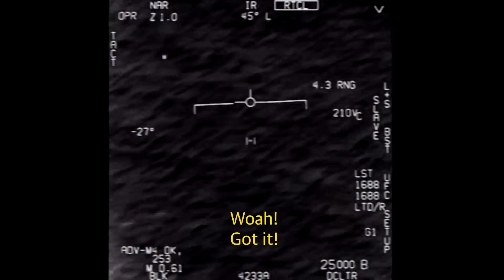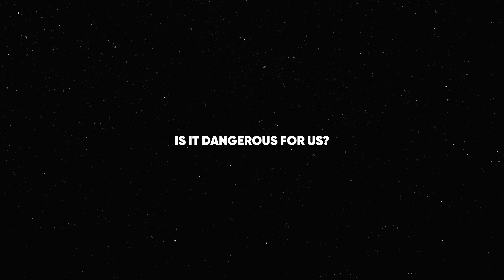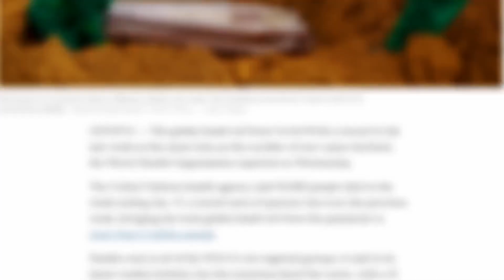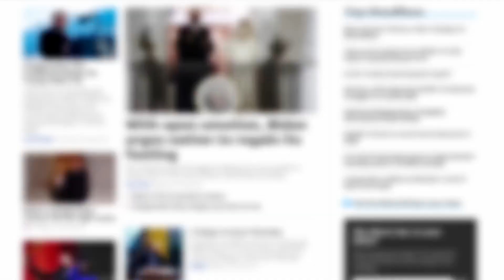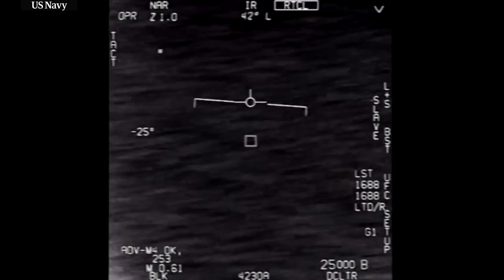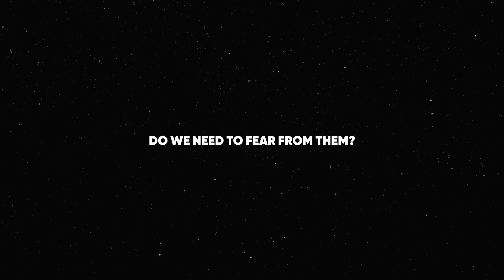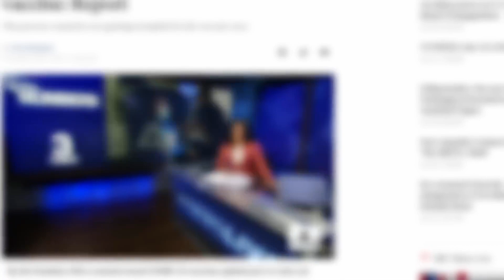नील डीग्रास ने एलियंस का उड़ाया मजाक | The Aliens Are Here - Neil deGrasse on UAP & UFO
The Aliens Are Here - Neil deGrasse on UAP & UFO

Recently Pentagon has release the UFO and UAP footage and Also release a report related to it. A lot of People are Considering the Footage as the Evidence of aliens visiting the Earth. But Some People are skeptical about the content of the footage and one of these people is astrophysicist Neil DeGrasse. What are their Opinion and are these aliens dangerous for the human life?. If You Want to know watch this video till the end.